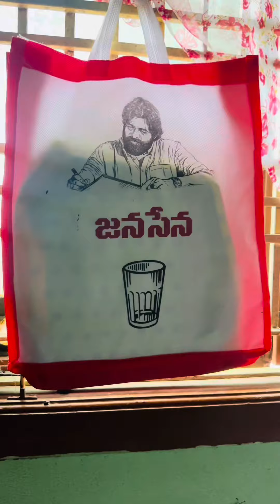లేజీ బ్రదర్ క్రేజీ సిస్టర్స్🤣🥺 | Part 10 - 14 | Must watch 😂 | Entertainment Unlimited 🤟😂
Story& screenplay:- Hakilesh
Actors

Ashu
Hamsini
Hakilesh